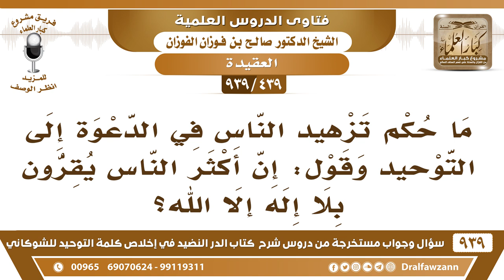[439 -939] ما حكم تزهيد الناس في الدعوة إلى التوحيد وقول: إن أكثر الناس يقرون بلا إله إلا الله؟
-[439 -939] السؤال: ما حكم تزهيد الناس في الدعوة إلى التوحيد وقول: إن أكثر الناس يقرون بلا إله إلا الله؟
الجواب: هذا صد عن سبيل الله الذي يزهد الناس في الدعوة إلى التوحيد هذا يصد عن سبيل الله يصد عن الدعوة إلى الله جل وعلا،  وهذه طوائف ظهرت أخيرًا تريد تجميع الناس فقط دون النظر إلى عقائدهم وإلى نحلاتهم، وهذا لا يمكن أبدًا لا يمكن أن يجتمع الناس إلا على العقيدة مهما قالوا، قال الله جل وعلا {تَحْسَبُهُمْ جَمِيعًا وَقُلُوبُهُمْ شَتَّى ذَلِكَ بِأَنَّهُمْ قَوْمٌ لَا يَعْقِلُونَ} [الحشر: 14] ما يجمع الناس إلا العقيدة التي جمعت الصحابة وجمعت الشرق والغرب وجمعت العرب والعجم تحت لا إله إلا لله ما يمكن هذا إذا بقوا على عقائدهم الضالة  تفرقوا ولو اجتمعوا بأبدانهم {تَحْسَبُهُمْ جَمِيعًا وَقُلُوبُهُمْ شَتَّى ذَلِكَ بِأَنَّهُمْ قَوْمٌ لَا يَعْقِلُونَ} [الحشر: 14]
للاشتراك في قناة الشيخ صالح الفوزان

للاستفسار والإقتراحات والدعم
رئيس الفريق
لمشروع كبار العلماء